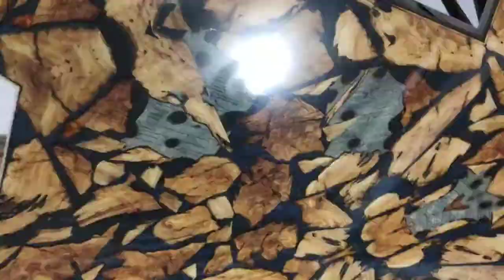Diy olive wood Epoxy resin table - Agartha Workshop - ETSY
My name is Kursat Atalay from Northside Cyprus and i don't known What am i :) but usually i m playing with Handpan , drawing digital art , making live edge wood stuff and making modern and bridal handmade jewelry, Inspired by nature and made with real Nature parts, chosen by my hands and to be using eco friendly resin, a bio oil based resin. You can feel free to visit my etsy shop. And make me friend on Fb or real life :)

epoxy table,
epoxy resin art,
epoxy river table,
epoxy art,
epoxy and wood,
resin art,
resin table,
resin crafts,
resin and wood,
diy table top,
diy table legs,
diy table and bench,
diy table art,
diy table top,
diy table legs,
diy table art,
Necklace,
Diy necklace,
Epoxy pendant,
Resin pendant,
Leaf resin,